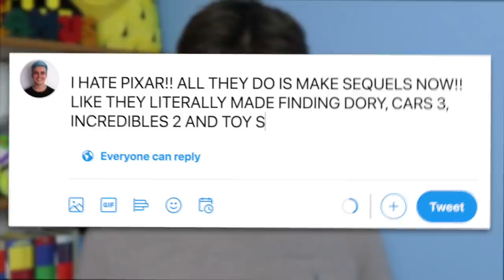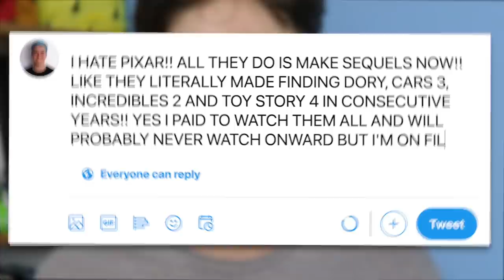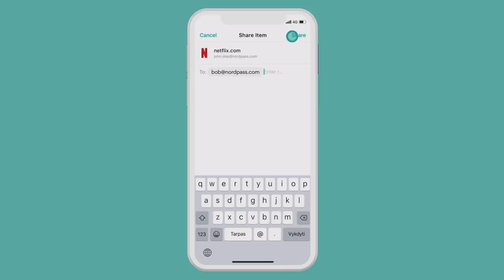Luca Was Great..But Disney Ruined It (Review)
Summer Kick Off Sale! or use a code "SEAMUS" plus, you get an additional month for FREE!

Can we at least all agree Luca deserved to come out to cinemas?? And as always what did you guys think of it? Where does it rank among your favourite Pixar movies?